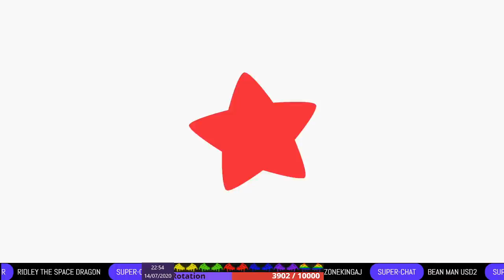Juuzou 👑 Don't Lose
Forizen1: Super Smash Bros Ultimate - Online Public - Battle Arena

❌= LAG | Spectator Stands | Playground | AFK | 🍵-Bag =  🥾

👑 Don't Lose 30min = Get Your Personal Clip